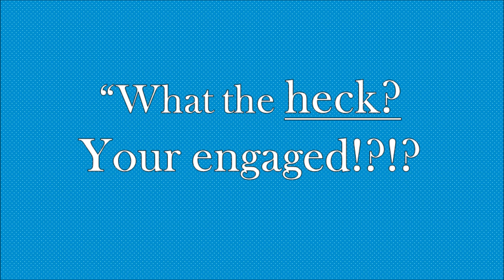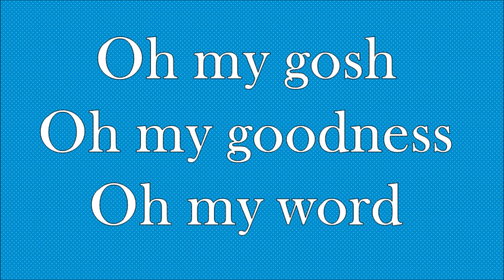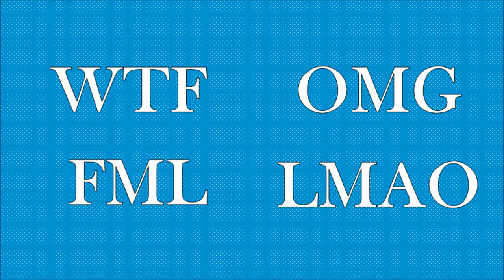Mormon Curse Words!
In this video I talk about "Mormon Curse Words." Hope that you enjoy!